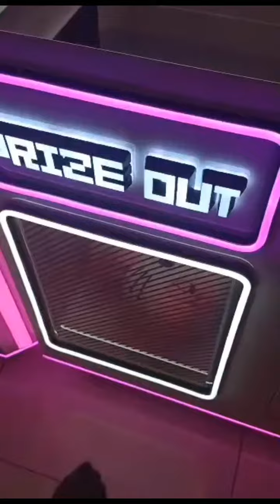Hello Kitty Big size from clawmachine